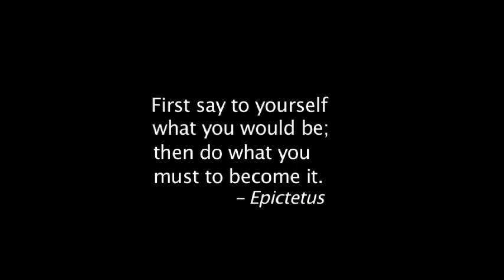KC's Fitness Testimonials - Lauren Tent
KC's Fitness is a premier boxing and mixed martial arts gym located in the Allentown district of Buffalo, NY.

During these interviews one word was repeated very frequently... "community".

If you are interested in learning more about KC's Fitness please listen to Lauren's Testimonial or check out

Featuring: Lauren Tent
Produced By: Nathan Peracciny
Director of Photography: William Bottriell
Key Grip: Colin Phelan
Productions Assistant: Brain White
Motion Graphics By: Robert Dauphinais